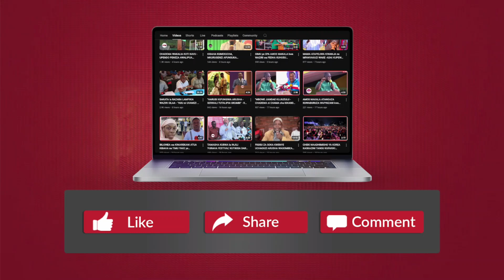LUKAMBA MSIBANI KWA DIDA - ''AMENISHAURI SANA KWENYE MAHUSIANO - USIFANYE HIKI - FANYA HIVI''...